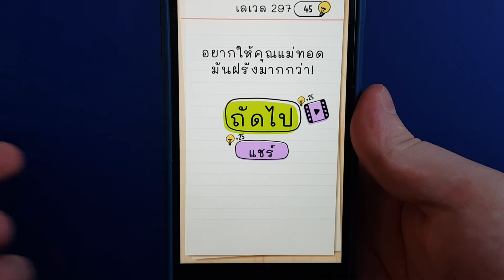Brain Test คุณแม่ต้มมันฝรั่ง 1 ลูกใช้เวลา 25 นาทีถ้าต้มมันฝรั่ง 5 ลูกจะใช้เวลากี่นาที?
Brain Test: ปริศนาที่ท้าทาย

เกมทดสอบสมอง สนุกจนวางไม่ลงและที่สำคัญ ฟรี! มีทั้งเกมปริศนาที่ตลก สนุก และท้าทาย คุณจะได้ลับสมองของคุณ ไปพร้อมๆกับการผ่อนคลายกับเกมส์สนุกๆ เล่นได้ทุกเพศ ทุกวัย เล่นได้กับเพื่อนและครอบครัว เตรียมตัวให้พร้อม ก่อนที่จะไปทดสอบไอคิว ของคุณ!

ถ้าคุณชื่นชอบเกมค้นหาคำ ปริศนา ซูโดกุ คุณจะชอบเกมลับสมองประลองปัญญาของเรา!

เกมนี้ประกอบไปด้วย:
• ปริศนากวนโอ้ย
• เกมทายคำตลกๆ
• สนุกได้ทุกวัย: เหมาะสำหรับเล่นกับเพื่อนหรือครอบครัวที่สุด!
• ดาวน์โหลดฟรี
• สนุกด้วย ได้พัฒนาสมองด้วย
• เล่นง่าย ระวังจะวางไม่ลง
• เล่นได้โดยไม่ต้องใช้อินเตอร์เน็ต
• เล่นแบบออฟไลน์ได้

ขอให้สนุกจ้า!